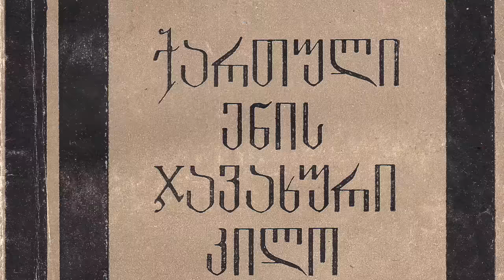How Diverse is Russia? - Russia's Republics Explained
A lot of us often think of Russia as somehow being one big, monolithic, all-Slavic country, but that isn't necessarily the case, as Russia is home to numerous different ethnic republics that may or may not be impossible to explain without starting a flame war.

Mikkel RP Wilson, Ed Hurtley, Adri Cortesia, Fabian Grüniger, Charles Měchura (Sir Strayte), Tobi Burch-Rates, Up and Atom

ALL KhAnubis videos are free for public use, as long as credit and a link to the original content are both clearly provided.